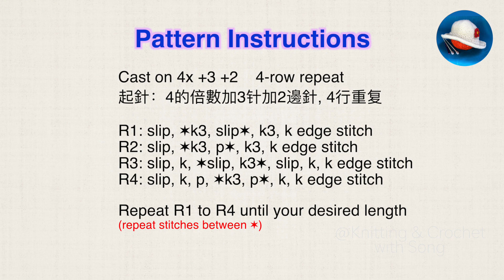Easy stitch pattern, suit for lady's and gen's sweater, etc. Good for beginners.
漂亮又好織的棒針圖案，織出的像一粒粒翡翠珠子。適於男女毛衣等。